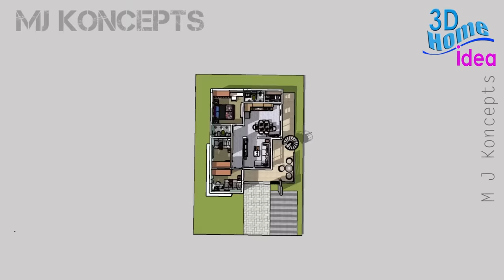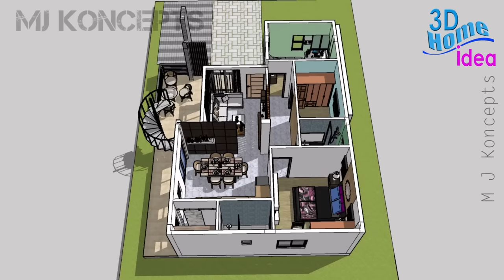Simple 3 Bedroom House Idea | 7.5 x 11 meters House with Roof Deck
NOTE:
ALL DESIGN HERE ARE FOR YOUR DESIGN VISUALIZATION AND REFERENCE ONLY, WE HIGHLY RECOMMEND TO HIRE AN ARCHITECT FOR YOUR DESIGN REQUIREMENTS AND CONSULTATION. " Sa Arkitekto Sigurado"

Software:
 SketchUp for 3D Model
 Lumion for 3D Animation.

May Gusto ipadesign? iparenovate? or New Construction?
and want a free Quotation,